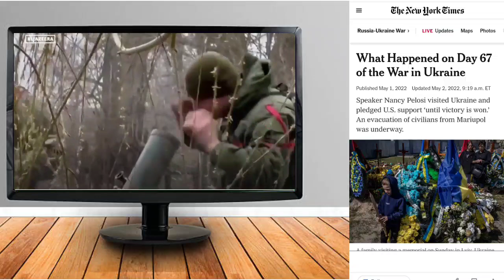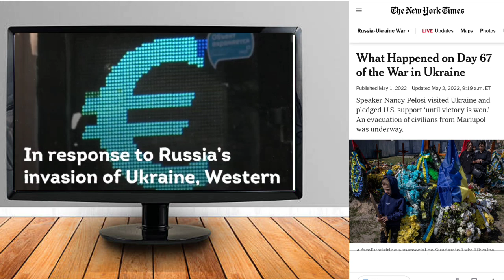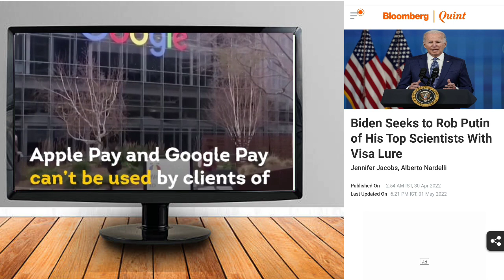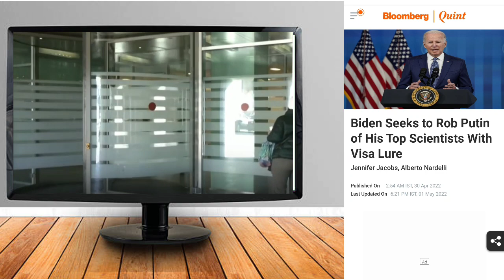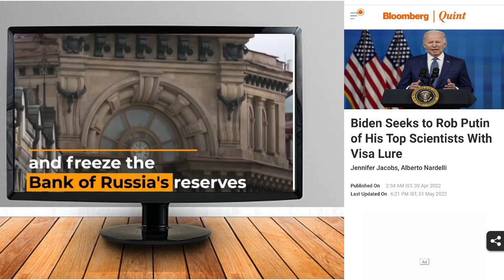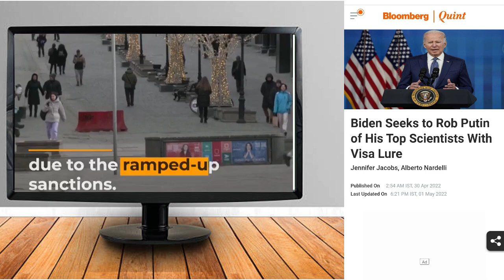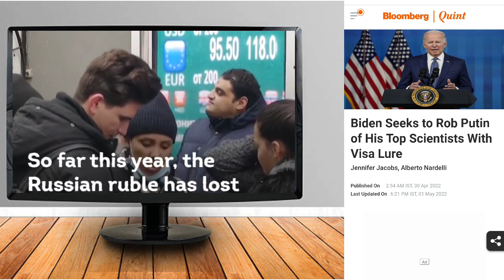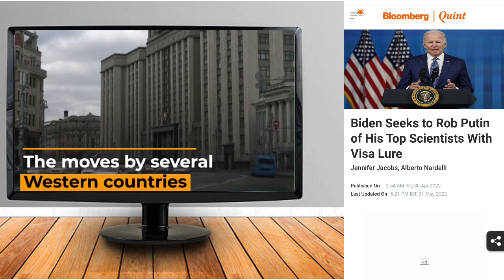USA ni President Joe Biden Russia ni Scientist no paini naimi ll Brunews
Brunews hingmo dei Kaubru bai Ha manang ni khupo saye khnarimo video sei.

World news in Bru language: Joe Biden want Russian Scientist